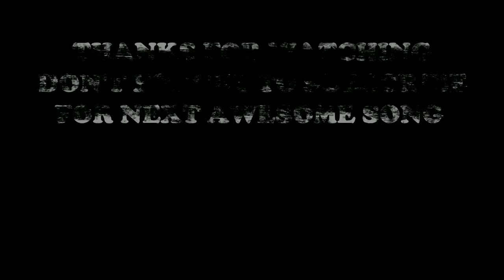Wavecont - Inspire [CFS] | Copyright Free Music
No Boundation to Music: CFS Music (Free to Use)

➤ Licence
You are use this track free, simply credit us by mentioning this:

Track: Wavecont - Inspire [CFS] | Copyright Free Music
Music provided by CopyrightFreeSound